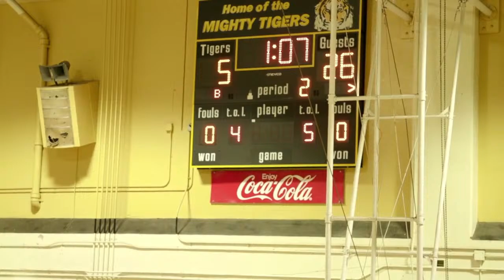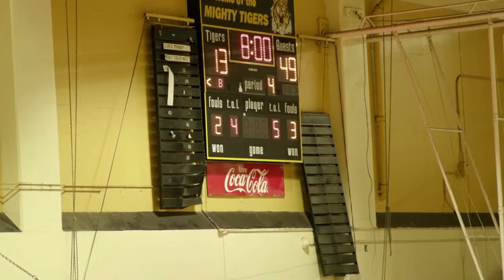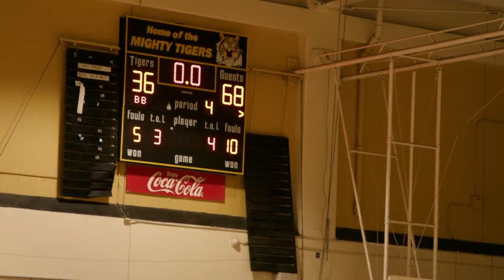San Fernando High School vs. Arleta HS Varsity Basketball